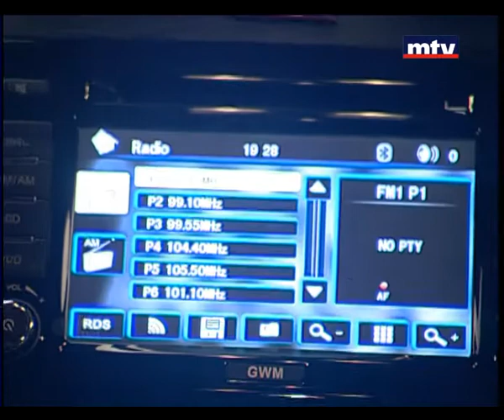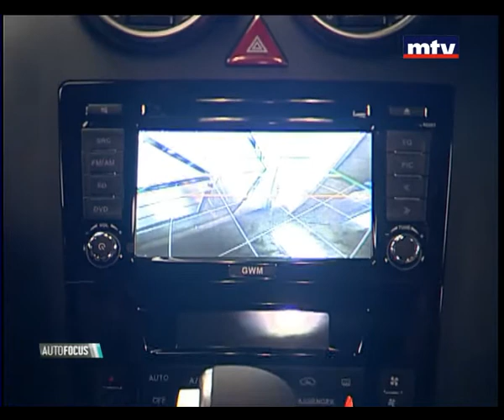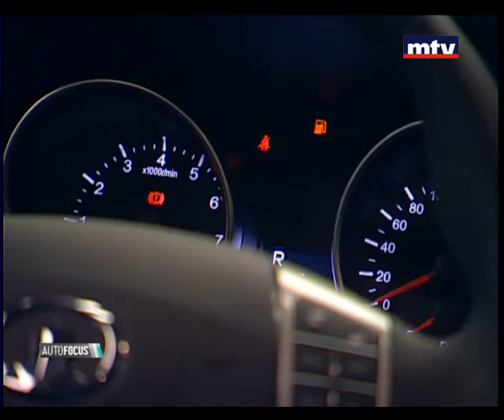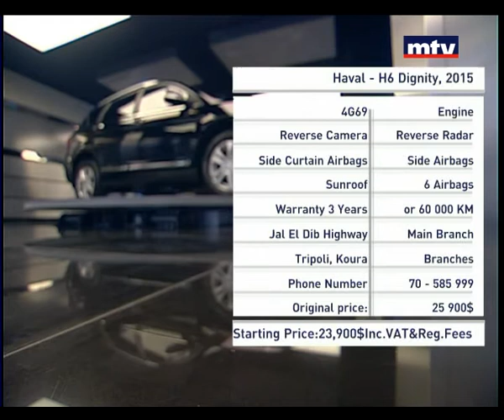Auto Focus - Haval H6 Dignity 2015 - 30/01/2015